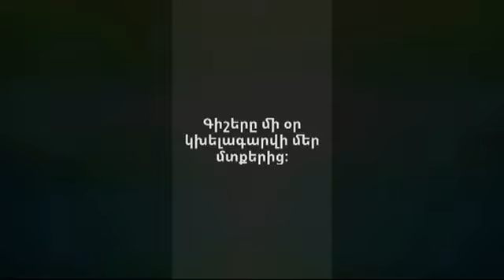AMENA LAVNES NVER AYN ZUYGERIN OVQER KORCNUM EN IRENC SIRAC EYAKIN EV GTNUM EN AMENA LAVIN